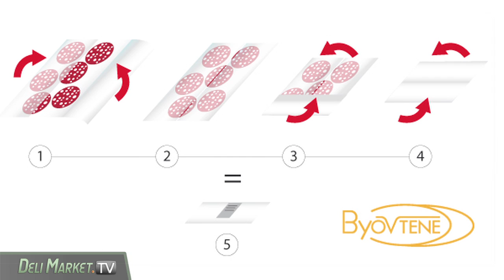Deli Market TV : Ovtene, Arla - Product News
Food Packaging solutions company, Ovtene, launched in Europe in 2006 and has made its way across pond. The company debuted its U.S. branch at this year's IDDBA show, highlighting the characteristics that make its food packaging technology unique. Ovtene is an antibacterial, ecofriendly film material that creates a strong barrier against bacteria using mineral charge. The material makes containers recyclable, washable, and reusable, and provides an extended shelf life for fresh foods.

Arla Foods' House of Castello, has launched three of its smallest batch artisan cheeses still made in Germany, with plans to make each cheese available in the United States this Fall.  The Castello® Alps Selection includes the Bergkase-- featuring a slightly smoky aroma and smooth yet firm texture.  The Hirten cheese has a crumbly, dry texture and features a slightly caramel taste. Lastly, Weissbier is a buttery, nutty, sweet cheese that melts in the mouth.  Adam Criscione, product manager, states, "These cheeses are simply irresistible."